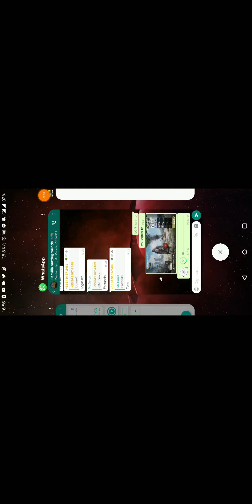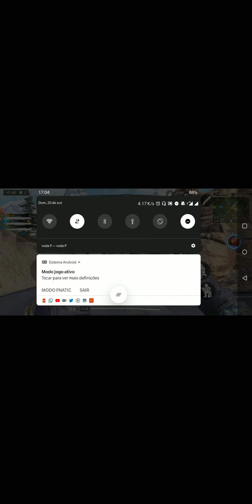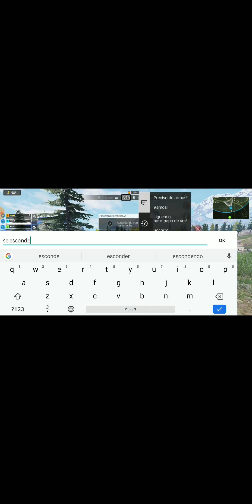20 de outubro de 2019